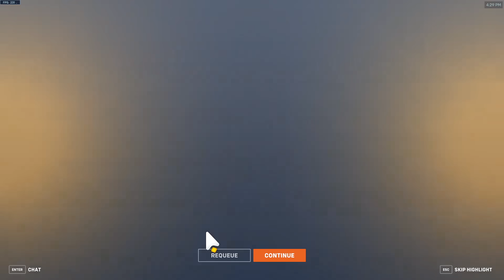I became a PRO Overwatch 2 player... again.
Miku Fan Club 4.0 has been revived. Featuring Ta1yo, Romani, Supreme, Killa, aokigahara and Frogger! They'll be taking on OWCS Japan together!

Outro: Asuka Sakai ft. Lori Fine - BGM 12 [Alpine Racer 3 music]
Special thanks to Shrooby from discord for the Miku Motion voiceline!